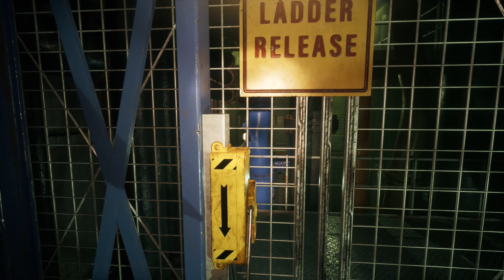Still Wakes The Deep - PART 2 - XBOX SERIES X [2K]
DESCRIPTION

It's Christmas 1975, and celebrations are cut short as disaster strike an oil rig off the Scottish mainland. traverse the rig to save your crew from an otherworldly horror, as you struggle to stay alive amid a scene on the edge of all logic and reality.